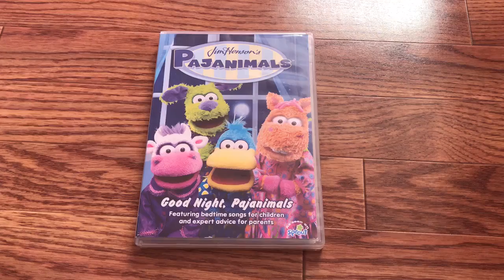My Sprout Goodnight DVD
I got my Sprout goodnight DVD from EBay. This DVD has lots of singing and dancing and great music at night. It has great songs for everyone to sing along. My favorite song from my Sprout goodnight DVD is the La La Lullaby song. That song helps me fall asleep. I sing it every night before bed. I'm a great singer and I love to sing because I love this DVD. What's your favorite song from my goodnight DVD?